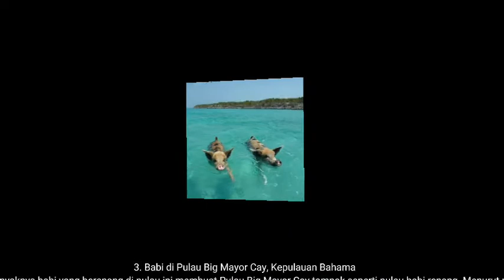7 Pulau di Dunia yang Dikuasai Hewan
Di beberapa sudut terpencil di bumi kita, manusia bukan lagi menjadi puncak tertinggi dalam rantai makanan ataupun kerajaan hewan. Manusia menyerahkan tampuk kekuasaan pada hewan yang mendominasi populasi di tempat tersebut. Hewanlah yang menguasai tempat-tempat tersebut. Berikut 7 pulau di dunia yang dikuasai hewan menurut thrillist.com